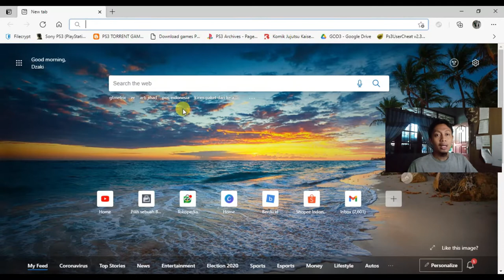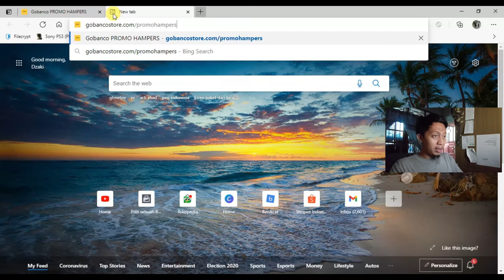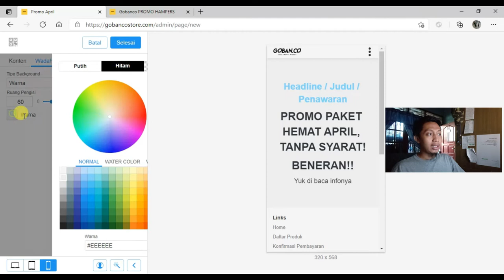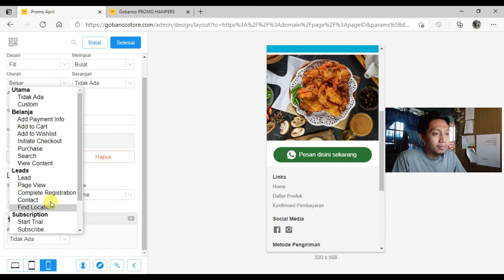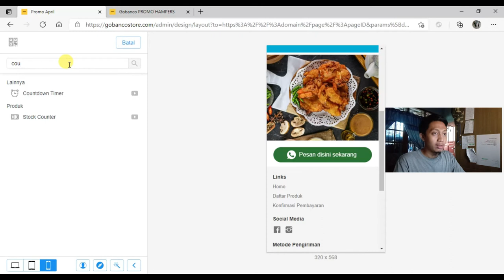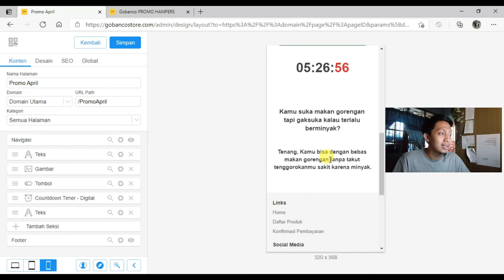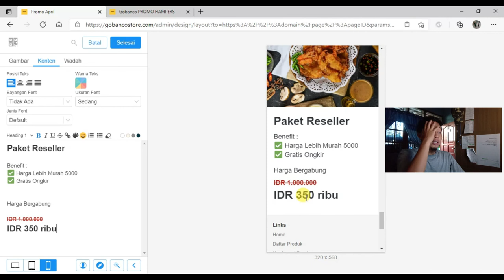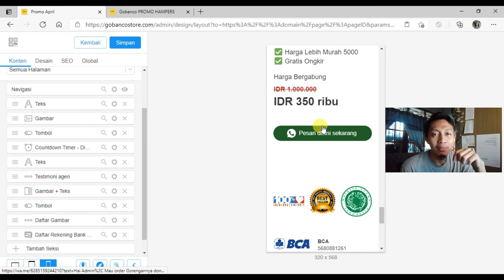Tutorial Pembuatan Landing Page Paling Mudah.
Cukup ikutin, pause dulu videonya waktu lg praktek

Terima Kasih.